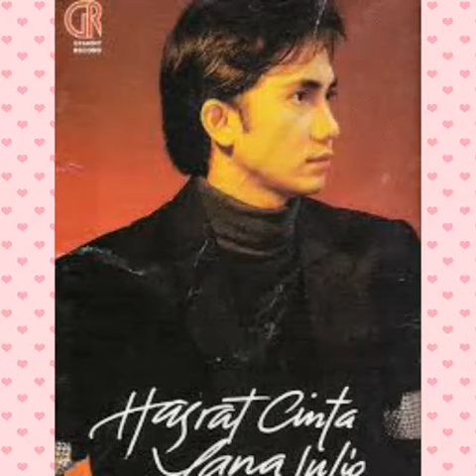AKU MASIH CINTA (COVER)_YANA JULIO